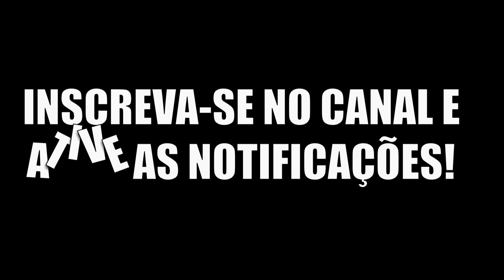Tropa Latenivenatrix em caçadas frenéticas em meio a presas ferozes, onde um erro é fatal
💗 Ajude o canal:
🔶Link pra o Discord do canal
🌀Canais parceiros
👾Meu PC
ASUS TUF Gaming X3 GeForce® GTX 1660 SUPER™ OC edition 6GB GDDR6
"Presente do vovô Malcom"
SSD TEAM GROUP T-CREATE CLASSIC, 2TB, LEITURA 2100MB/S, GRAVACAO 1600MB/S